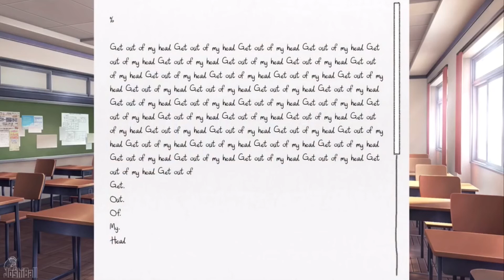Doki Doki (shit post)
This video is very short but I decided to upload it because I’m very proud of this idea. I’ve been wanting to make a funny short video for a long time

Song: One thing (one direction)